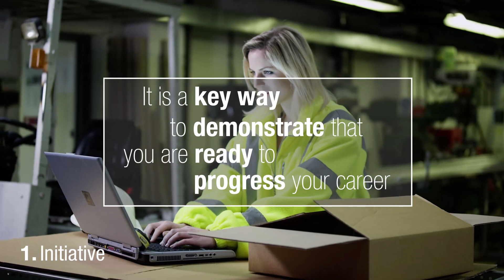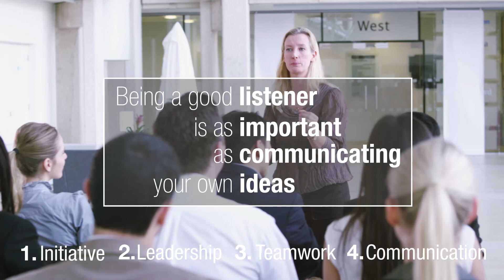4 Transferable Skills to Highlight at Your Next Job Interview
All jobs come with specific competencies and requirements, but there are a number of transferable skills which are applicable to almost all roles. Here’s four we recommend honing throughout your career – and highlighting next time you’re interviewing for a new job.

Michael Page is one of the world's leading professional recruitment consultancies, specialising in the placement of candidates in permanent, contract, temporary and interim positions with clients in the UK and around the world.